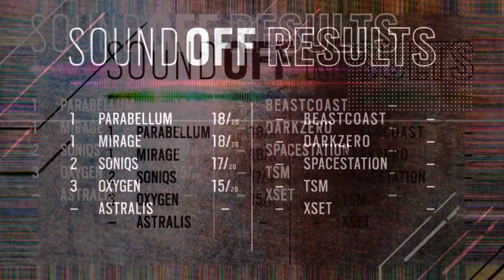[R6S] DarkZero vs XSET：シージ音聞き分けゲーム [日本語字幕]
公式に上がっていた、ゲーム内の音をどれだけ聞き分けれるかを競う「Sound off」シリーズに字幕を付けました
簡単なのもあれば、超絶難易度の高いものも。
あなたはどれだけ聞き分けられますか？
URL
Six Esports 公式YouTubeチャンネル